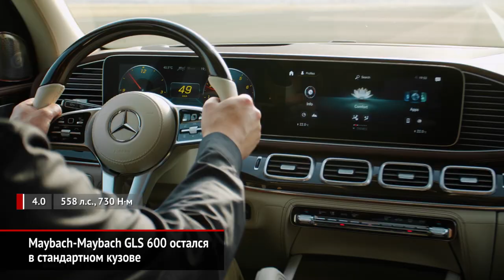Mercedes-Maybach GLS 600 — тюнинг Мерседеса по-китайски | Новости с колёс №628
Mercedes-Benz решил дополнить линейку моделей Maybach роскошным кроссовером. Но если седан Мерседес-Майбах отличается от обычного S-класса удлинённым кузовом и проёмом дверей, то кроссовер GLS превратился в Майбах по упрощённой схеме.